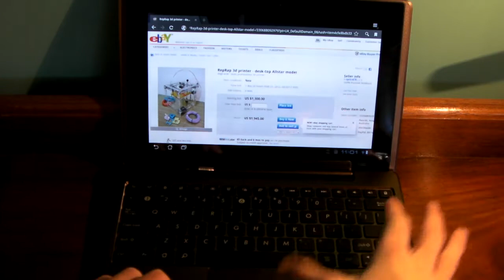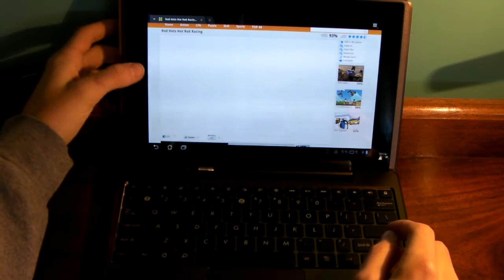Flash Games on the Asus Transformer with Dock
So this is just a quick video to demonstrate playing flash games on my Asus Transformer that require arrow keys. In case you were wondering, any kind of flash game is playable on this tablet as long as you have the keyboard dock. Without the dock, you can play any games that only require using the mouse. I would guess that Flash performance on the Prime is better because of the quad-core but I do not know someone will have to try playing the same game I did and let me know or post a video response :p

CONTEST ENTRY!
Deadline is MIDNIGHT (11:59:59PM est) today, February 19th, 2012.